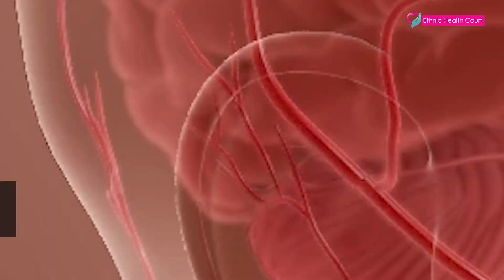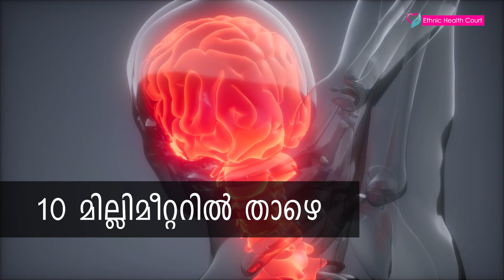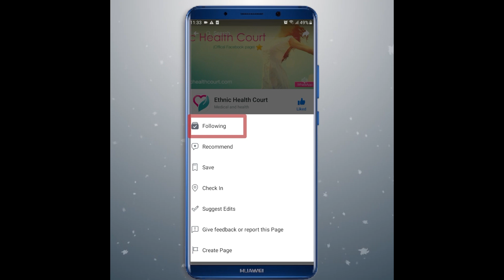30-ാം വയസ്സിൽ ബോഡി ബിൽഡറുടെ മരണം | കാരണം അന്യൂറിസം | Ethnic Health Court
ഫിറ്റ്നസ് വീഡിയോകളിലൂടെ ലോകമെമ്പാടും നിരവധി ആരാധകരെ സൃഷ്ടിച്ച താരമായിരുന്നു ജർമനിയിൽ നിന്നുള്ള ബോഡിബിൽഡറായ ജോ ലിൻ‍ഡ്നർ. ജോസ്തെറ്റിക്സ്(Joesthetics) എന്ന ഇൻസ്റ്റഗ്രാം പേജിലൂടെ ഫിറ്റ്നസ് വീ‍ഡിയോകൾ പങ്കുവെച്ചിരുന്ന ജോയുടെ   മരണവാർത്തയാണ് കഴിഞ്ഞ ദിവസം ഏവരെയും ഞെടിച്ച് കൊണ്ട് പുറത്തു വന്നത്. ഫിറ്റ്നസിൽ വിട്ടുവീഴ്ച്ച ചെയ്യാതിരുന്ന അദ്ദേഹത്തിന്  അന്യൂറിസം എന്ന രോഗവസ്ഥ ഉള്ളതായി  സുഹൃത്തായ നിച്ച പറയുകയാണ്.  എന്താണ് അന്യൂറിസം.? വിശദീകരിക്കാം എത്‌നിക് ഹെൽത്ത്‌ കോർട്ട്.